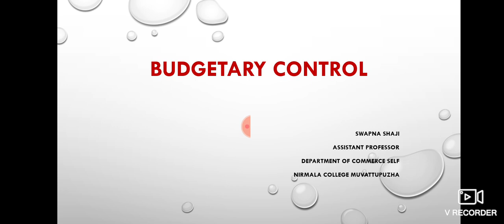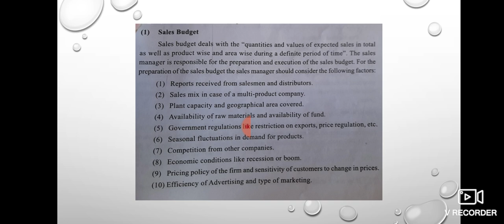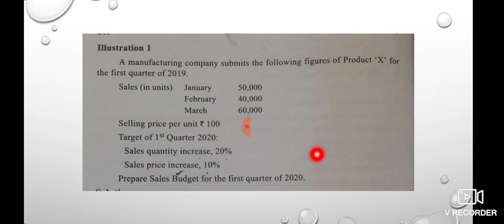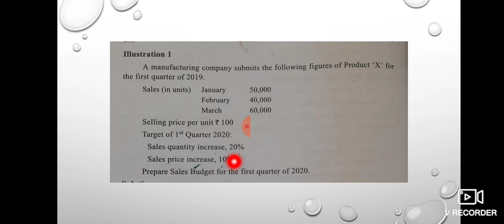BUDGETARY CONTROL, SALES BUDGET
Specific Order Costing   Job Costing, Cost Accounting  -2

job Costing
job Costing
salesbudget salesbud